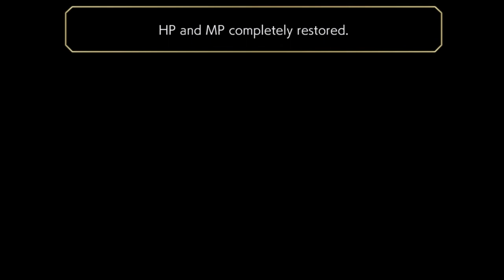[Прогулки beyond time and space] Античность: часть вторая (для Nobaratan)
"И побывав на дне морском, в хоромах и в гробy..." (с)
This is the second video for my friend and it covers the rest of the places where people can be found in antiquity. Then we move on to the present time to see how things have changed, but the next video will cover it. This one is mostly about Purgatory and Mermaids. Sure I explain a lot of stuff on my native, but some NPC conversations can be helpful.